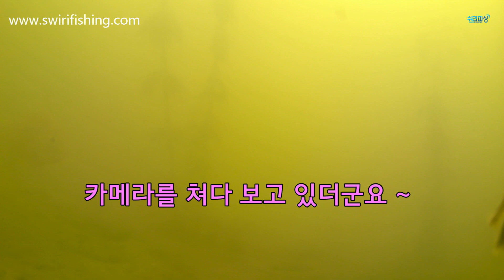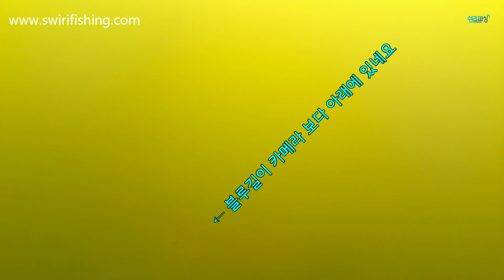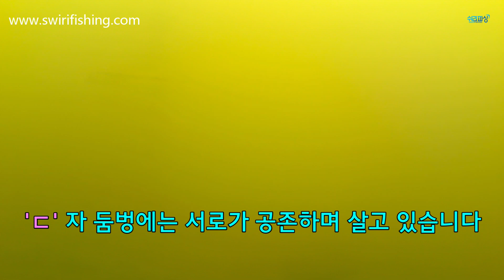대부도소류지에는무엇이살고있을까?,대부도소류지둠벙 물속을 알고싶습니다,수중카메라영상,붕어와블루길그리고참붕어까지공존하며 살고 있었습니다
얼음이 얼면 꼭 한번 해보고 싶었던 대부도소류지물속생태계입니다 ~